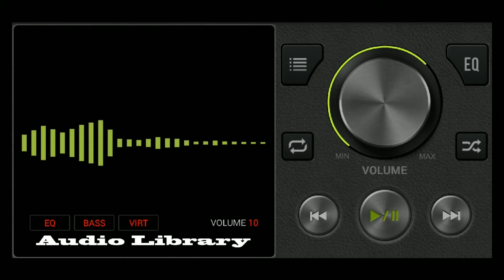19th Floor - Bobby Richards // Youtube no copyright backsound